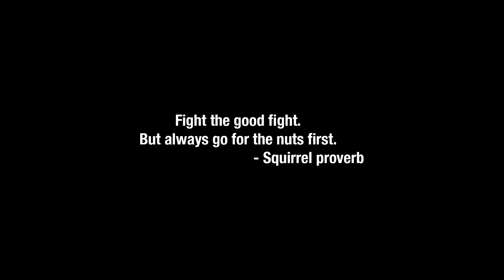Adult Swim: 15s AS BUMPS "The Good Fight Directors Cut"